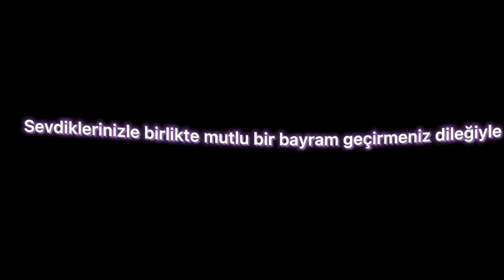İyi bayramlar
Sevdiklerinizle birlikte mutlu bir bayram geçirmeniz dileğiyle